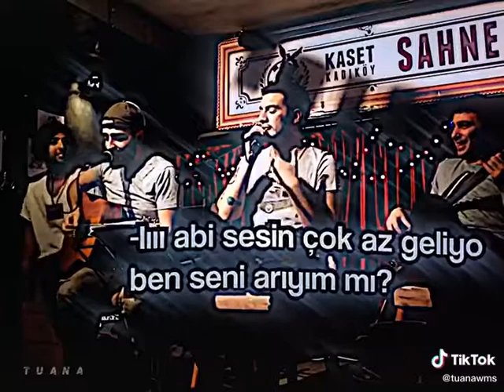Dolu Kadehi Ters Tut konseri